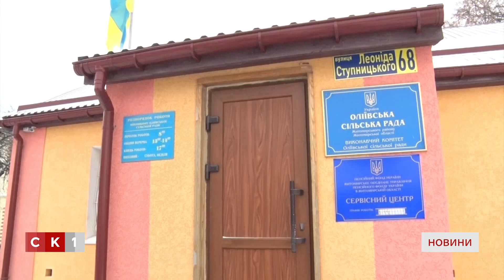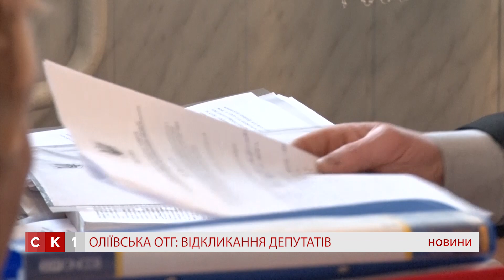У Оліївській ОТГ виборча комісія підтримала відкликання двох депутатів за народною ініціативою